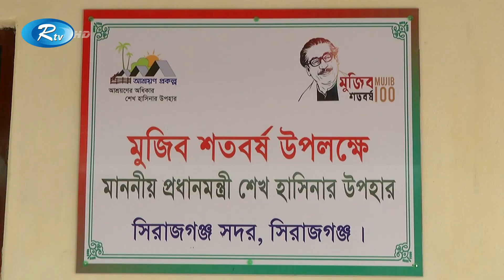ঘরহীন মানুষের ঘর নিশ্চিতে উদ্বোধন হবে ৩৩ হাজার নতুন ঘর | Gov House | Rtv News